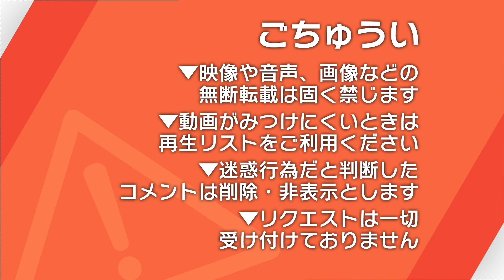イオン店内放送 イオンインフォメーション 分割払い手数料ゼロ篇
「前々から、欲しいな〜❤︎って思っている商品が…」
ナビゲーターのカナさんですが、制作した時点で「カナ」という名前が無かったため名乗りません。